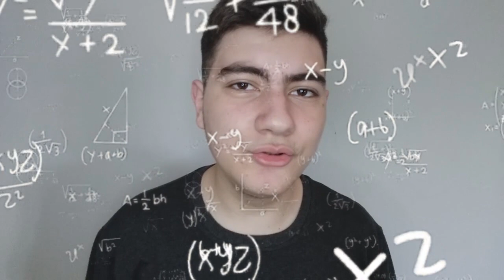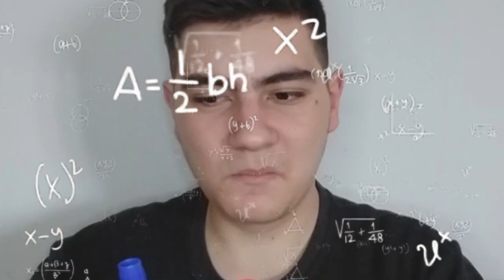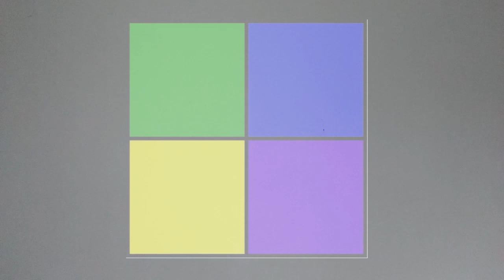WHAT'S IT LIKE BEING COLOR BLIND!! | Deuteranomaly | Deutan color blind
HEYY!! SO THAT'S HOW IT'S LIKE BEING COLOR BLIND! Also... these are all true stories that happened to my cousin shoutout to him lol anw hope you enjoyed it

-I live in Lebanon

-I'm half Lebanese half Australian but I talk American long story
So I talk American because we grew up on Disney channel basically so my sisters and I picked the American accent.
Well not that long

-I have two sisters

-I'm the youngest

-I'm a really shy person but if I get used to you I get weird as hell
That's why I made my youtube channel so I can get out of my comfort zone and it's so much fun tbh